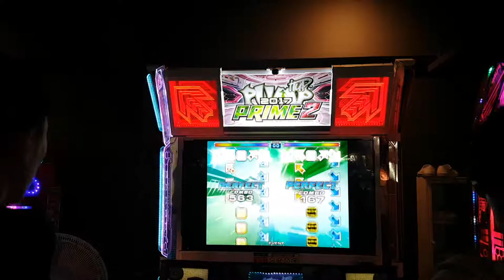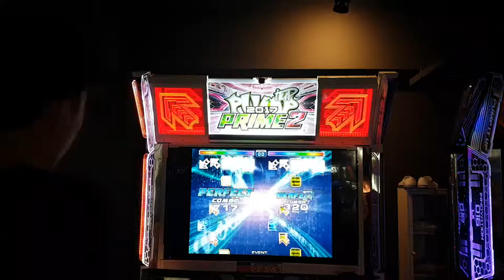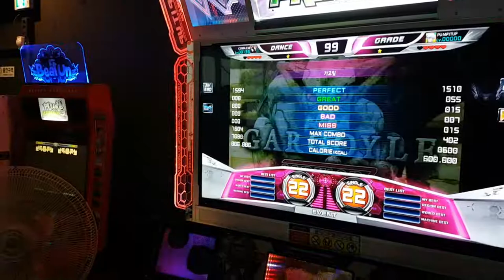[대회 직캠] 가고일 S22 Gargoyle Sunny VS Genesys | 2018.08.26 @ 주안 어텍 4강전 1조 1차전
4강전 1조 1차전 가고일 S22

1P 최준영(Sunny) 7,080,000점(골드S)
2P 장인준(Genesys) 5,929,600점